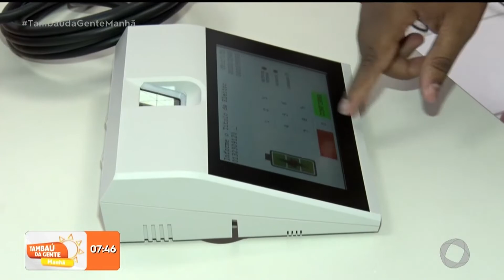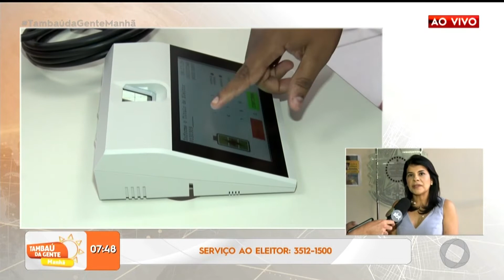Eleitores só poderão ser presos em flagrante, a partir de hoje - Tambaú da Gente Manhã